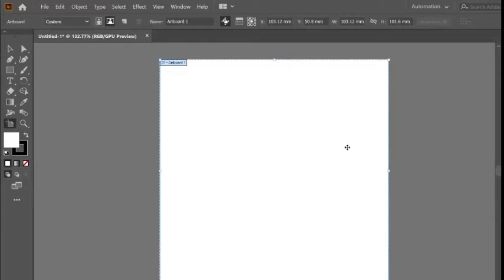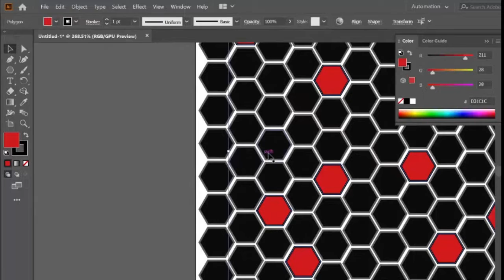Drawing a Honeycomb design in Adobe illutrator.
Hey guys, in this video I'm going to show you how to create a honeycomb design in Adobe Illustrator.